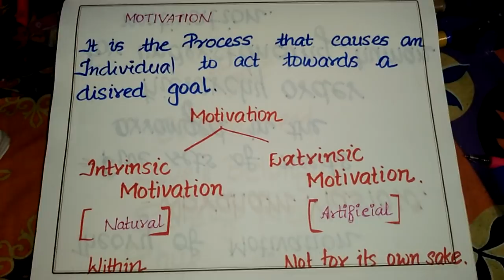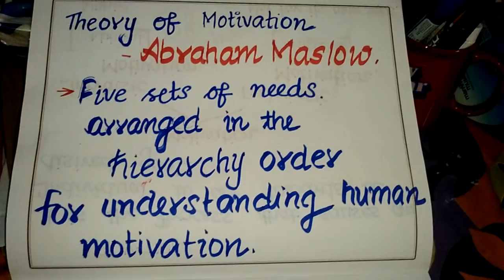Theory of motivation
Motivation theory  Abraham Maslow